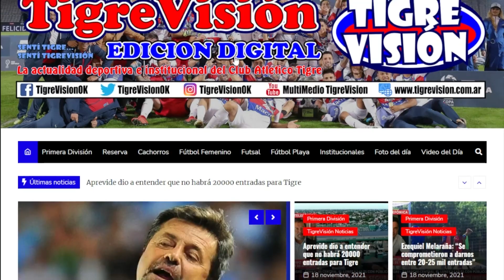Lucas Blondel: La figura del partido para Fox Sports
LANÚS 0 - TIGRE 0
En lateral del Matador fue destacado por Fox Sports, como el mejor jugador del encuentro ante Lanús.